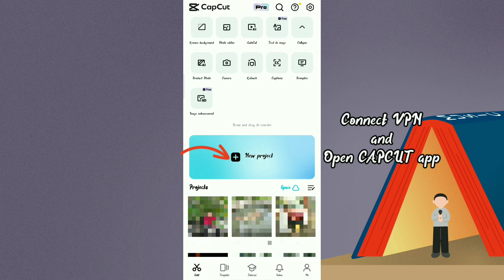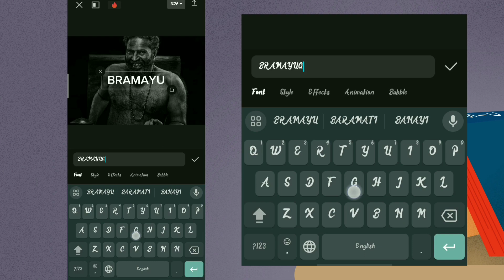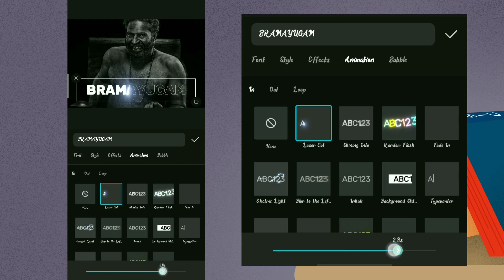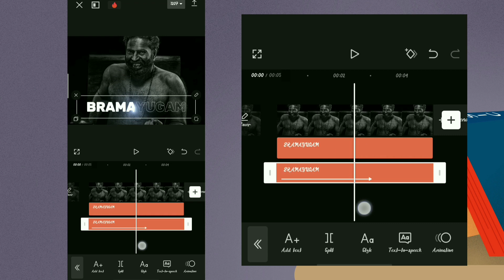Amazing Fill blank text effect video editing tutorial/Try this text effect on your video/Capcut Text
Thanku for watching my video 🙏🥰

And hey
Don't forget the usual stuff !

ഒന്നും നഷ്ടപ്പെടില്ല പക്ഷെ
ഞങ്ങൾക്ക് അതൊരു വലിയ
കാര്യമാണ് .video ഇഷ്ടപ്പെട്ടാൽ
ചെയ്യാൻ മറക്കരുതുട്ടോ .
നിങ്ങൾ ഓരോരുത്തരുടെയും
Support ആണ് നമ്മുടെ channel -ന്റെ
വിജയം

reels trending video editing. reels trending video editing
kinemaster, reels trending video editing photo, reels trending
video editing app, reels trending video editing vn. reels trending
video editing malayalam. reels trending video editing song. reels
trending video editing kaise kare. reels trending video editing in
tamil. instagram reels trending video editing alight motion

Queries Solved,

insta video status
Instagram free tutorial template
Instagram reel
reels video editing
before and after video
mamooty
image video blending status malayalam
photo and video in one screen status malayalam
alight motion opacity malayalam
alight motion tutorial malayalam
alight motion tips malayalam
Tech updates malayalam
Kinemaster malayalam
Kinemaster tamil
nsta size video maker
trame hold effect kinemaster malayalam
trame hold and capture kinemaster malayalam